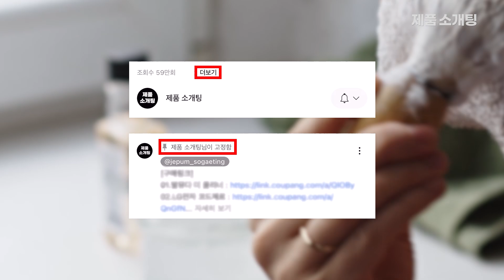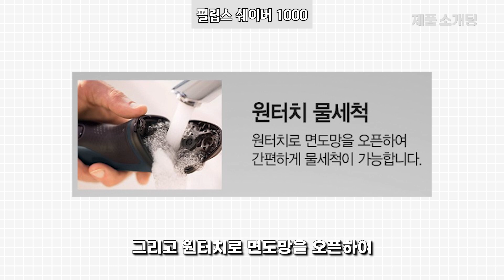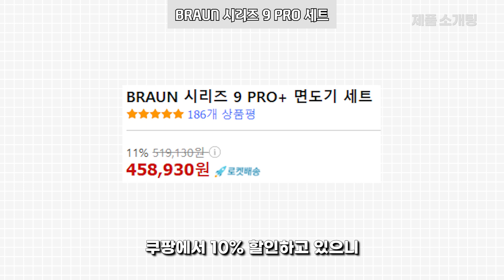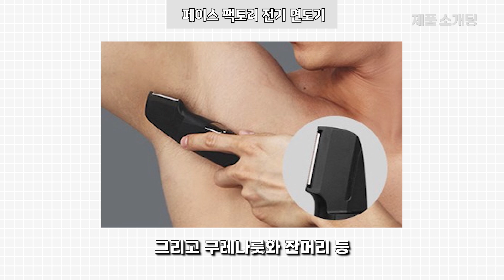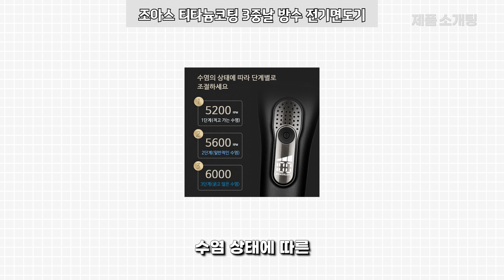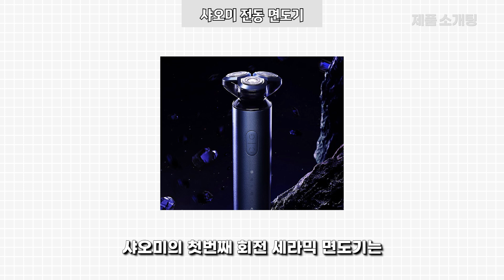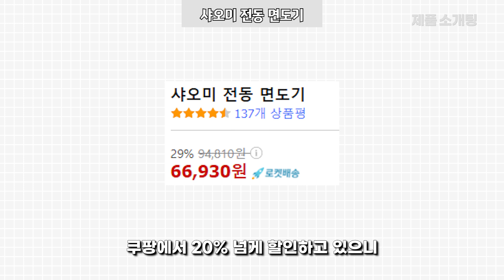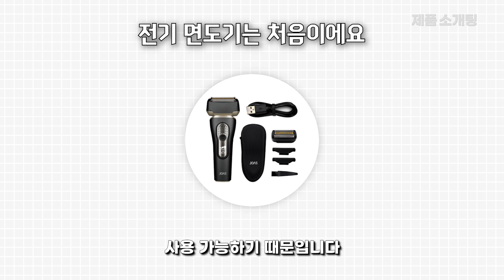전기면도기 대충사고 후회하지마세요 현존 인기 BEST5 가성비부터 브랜드 총집합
🎁제품정보🎁

전기면도기 애매한거 샀다가
면도도 잘 안되고 돈까지 날린적 한두번이 아닌데요!
그래서 오늘은 가격, 성능 밸런스가 정말 짱짱한
전기면도기 다섯가지를 소개드리겠습니다.